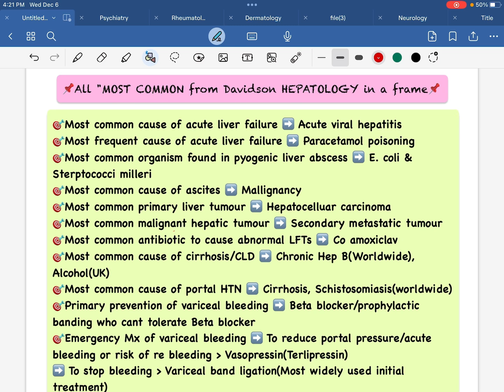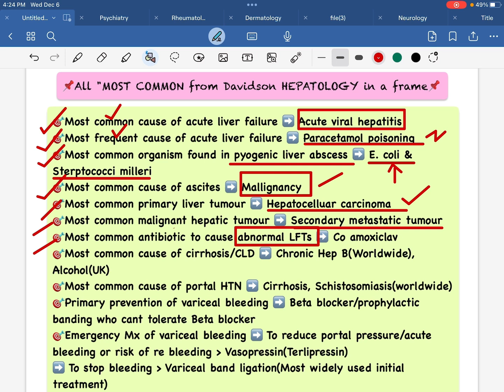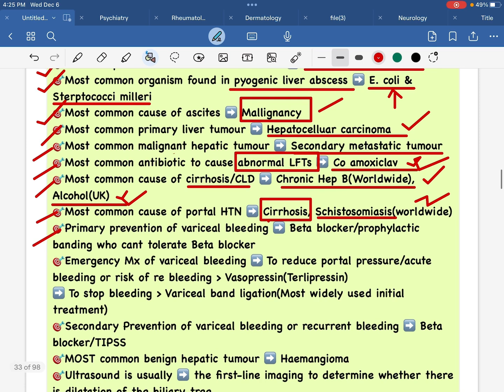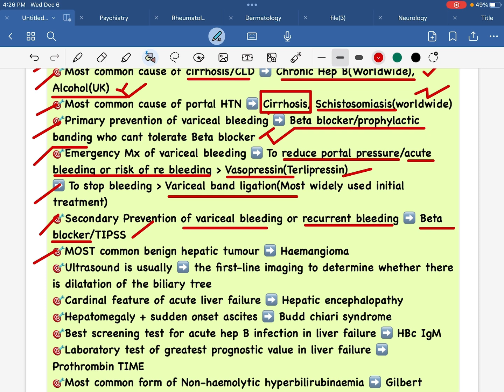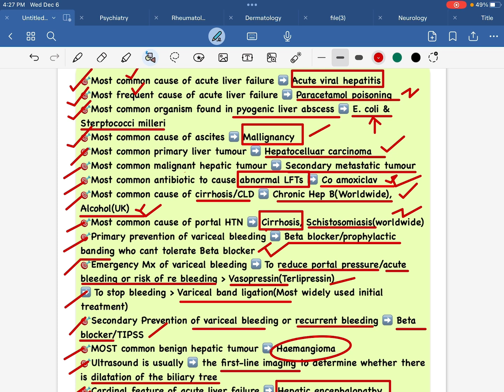HEPATOLOGY, All Most Common SBA_PEARL at a glance in 5 min for All PostGradEx,by, Dr.Fahad,FCPSP1MG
FCPS Part-1